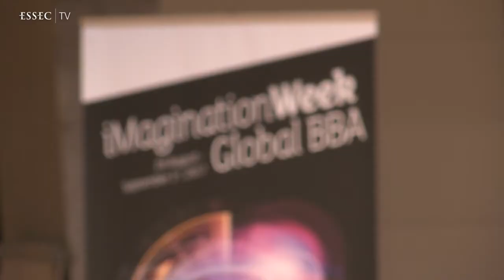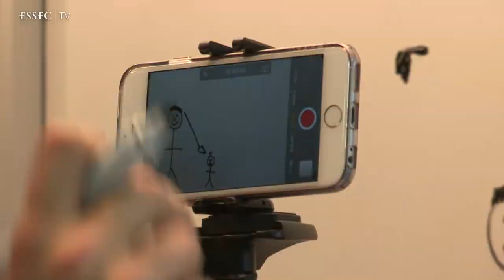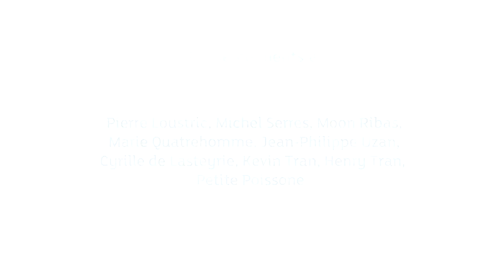Global BBA ESSEC 2017 | iMagination Week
iMagination Week is a seminar dedicated to imagination, creativity and transdisciplinarity. The objective is to culturally enrich the students by taking them out of their usual work habit and exposing them to experts from various disciplines like life sciences, future studies, art, technology, and sciences, among others. It is also to invite the students to envision the future and develop their creative minds by stimulating their imagination and teamwork capabilities.